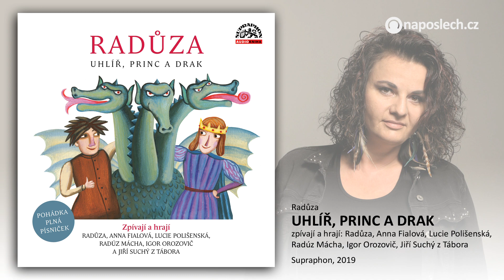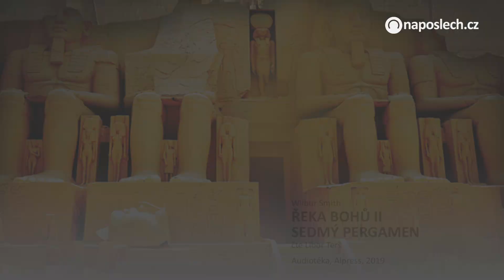Prašina 2, Kirké a další nové audioknihy 42/2019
Pokračování románu Vojtěcha Matochy Prašina – Černý merkurit, vychází v rámci Velkého knižního čtvrtku a v tentýž den i ve zvukové podobě. Dobrodružstvím v nebezpečné prašinské části Krchleby posluchače provede Matouš Ruml, audioknihu vydává Tympanum.

Supraphon vydává nahrávku hudební pohádky Uhlíř, princ a drak, kterou její autorka, osobitá písničkářka Radůza, upravila do podoby audioknihy. V hravém příběhu plném nespoutané fantazie s lehce ekologickým apelem účinkují spolu s Radůzou také mladí herci Národního divadla.

Strhující fantasy Philipa Pullmana Zlatý kompas, ze světa, kde lidské a zvířecí duše zůstávají spojeny, je prvním dílem proslulé trilogie Jeho temné esence. Příběh dvanáctileté Lyry odehrávající se v paralelním světě, podobném tomu našemu, vypráví Martina Krátká a vydává Tympanum.

Audiokniha Taťuldo, zhasni! z novinkové řady Divadla Spejbla a Hurvínka pokračuje v linii zábavných i trochu poučných příběhů věcí kolem nás. O mnohém z historie žárovky se děti dozví prostřednictvím příběhu Denisy Kirschnerové a v podání Martina Kláska, Marie Šimsové a dalších.

I audiokniha Kirké Madeline Millerové vyšla u nás současně se svou knižní podobou. Román, který tematicky čerpá z řeckých bájí a přitom nahlíží na klasickou látku dnešníma očima, se stal světovým bestsellerem. Českou audioknižní podobu připravilo OneHotBook v interpretaci Petry Špalkové.

„Nedokážu být ani rovnej, ani křivej. Můj život se rozlomil vejpůl a já už nečekám žádný pevný lano, který mě bude jistit,“ přemítá Hynek Grábl, ústřední postava románu Chirurg české autorky Petry Dvořákové. V audioknize vydavatelství OneHotBook, hlasem herce Pavla Baťka.

Po několika románech a autobiograficky laděných prózách přichází Martina Formanová se souborem kratších povídek, které spojuje společné téma – partnerské a intimní vztahy v nejrozmanitějších podobách. Audioknihu Povídky na tělo připravil Tebenas v interpretaci sedmnácti herců!

Druhý díl série Řeka bohů Wilbura Smithe dělí od toho prvního 4000 let. Nález pergamenů, v nichž truchlící Taita popsal pohřeb faraona Mamose i s veškerým jeho bohatstvím, se stane vodítkem k hledání pokladu nedozírné ceny. Audioknihu Sedmý pergamen čte Libor Terš, vydává Audiotéka a Alpres.

Další případ neortodoxního soukromého očka, milovníka bourbonu a řízné muziky, připravila ve zvukové podobě Audiotéka a Mystery Press. Tentokrát český autor Daniel Gris nechá svého hrdinu stát se bodyguardem popové hvězdy. Audioknihu Lars láme kosti čte Martin Zahálka.

Příruček o tom, jak dělat různé věci, je tolik, že si vyžádaly vlastní kategorii „jak na to“. Audioknihu KDY lze zařadit do zcela nového žánru „kdy na to“. Její autor Daniel Pink hlásá „Dělejte ve správný čas ty správné věci“. Pro vydavatelství ProgresGuru čte Jiří Schwarz.